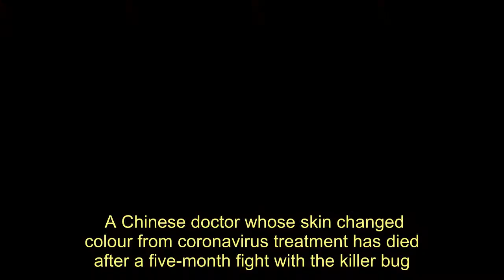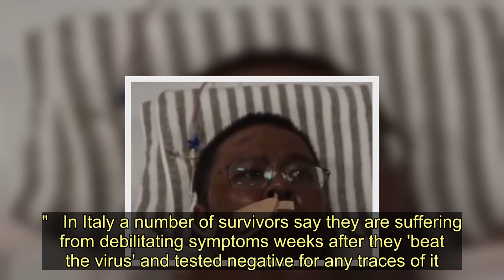Man whose skin changed colour from Covid-19 treatment dies after 5 month fight - Today News